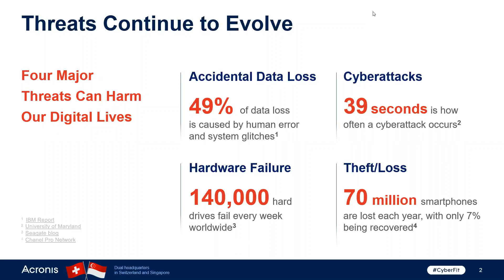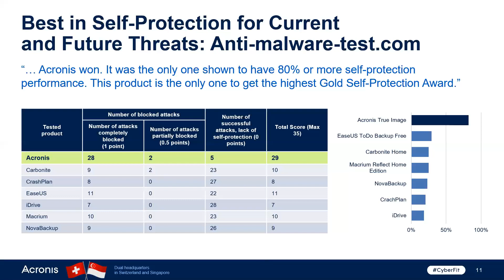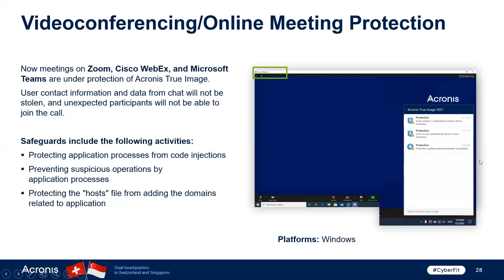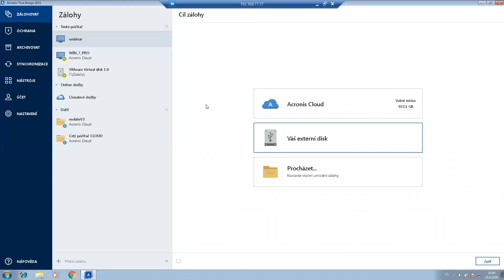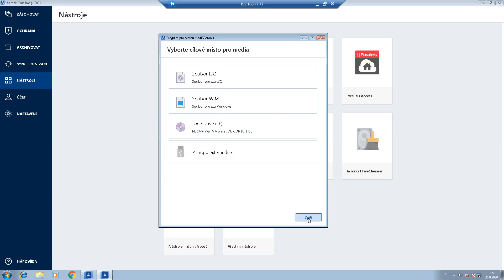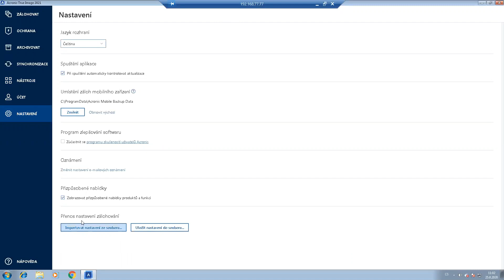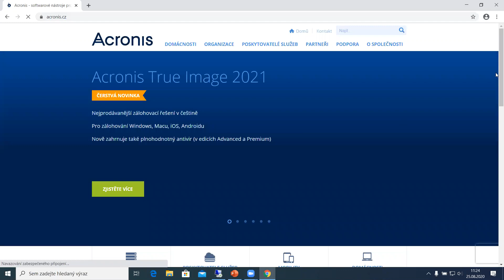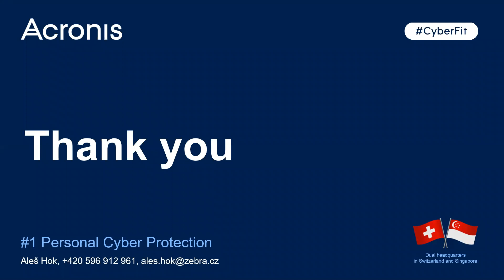Představení Acronis True Image 2021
•  Novinky a vylepšení ve verzi 2021
•  Živá ukázka, dotazy, diskuze